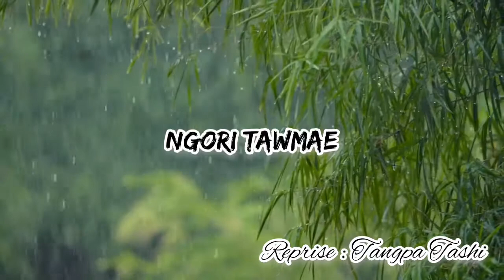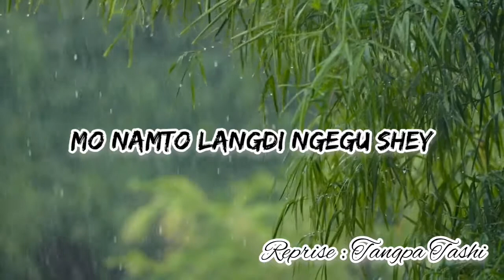Selwe Melong Na | Bhutanese Song